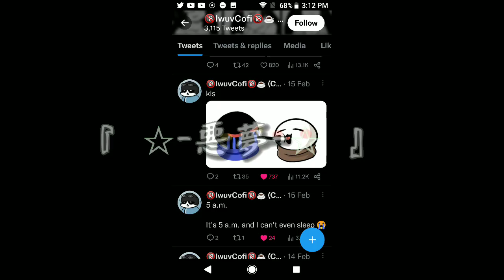If I leave my phone..?|Fanmade crk oc|•Read Desc•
Blueberry Boba Cookie is my oc but in the crk au. Yume, Kumiko, and Asahi have a crk oc too but I'll show them after my exams✌🏻😢 I'm just posting this cuz I won't fucking upload anything during exams but don't worry! I'll still post after the exams obviously-

Trying to think of names was so fucking harder to do- I am still making updates on the Discord Server tho but it's still oke☠️ We're gon' die tom since exams r tom😢 Fuck-

🍡Apps used🍡
❆Gacha Art - Character pics
☕︎︎Capcut - Animation
✎Twitter - (2nd and 3rd)pics in the end
✩Pinterest - (1st)pic in the end

✭Have a wonderful day, Dreamers!✭